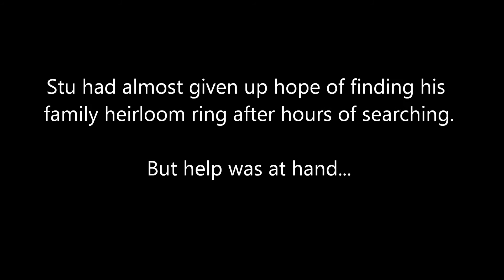Lost gold ring found in less than a minute! Garrett AT Pro metal detector strikes again!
Stu had spent hours searching in vein for his lost family heirloom gold ring with the help of other friends and family.

In desperation, he contacted me and I found it in less than a minute. (It was a 40 minute drive out there though)

Very rewarding and a pleasure to reunite the ring with it relieved owner.

Equipment used:
Garrett AT Pro
Garrett Pro Pointer